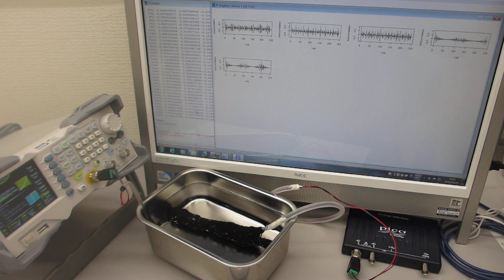超音波プローブによるスイープ発振制御技術（オリジナル超音波システムの開発技術）